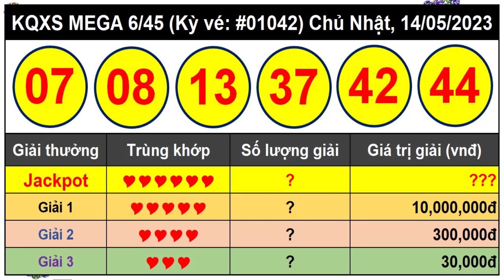Kết Quả Xổ Số Tự Chọn MEGA 6/45 Ngày 14/5/2023 – Vietlott 6/45 - Kỳ vé 1042 – VIETLOTT